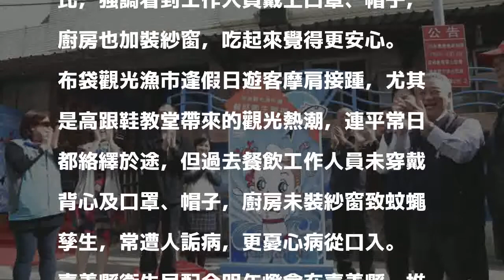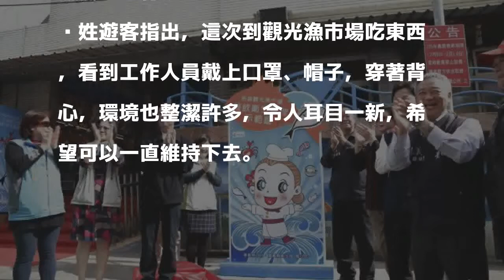來嘉「食」安心！ 布袋觀光漁市餐飲衛生評鑑認證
〔記者蔡宗勳／布袋報導〕為讓遊客到布袋觀光漁市安心享受美食，嘉義縣推動餐廳評鑑認證，共34家參加，獲評優良及良級各7家，今天由議長張明達與衛生局代理局長蔡淑真頒證，消費者肯定這項評比，強調看到工作人員戴上口罩、帽子，廚房也加裝紗窗，吃起來覺得更安心。